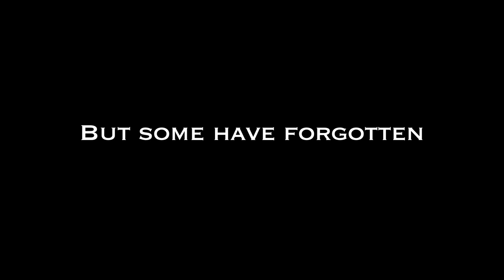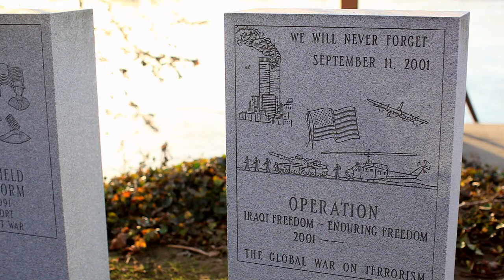Doughboy the Movie (Trailer 2)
Flyover Films and Route 40 Films presents "Doughboy," a story for today's generation about the price of freedom.